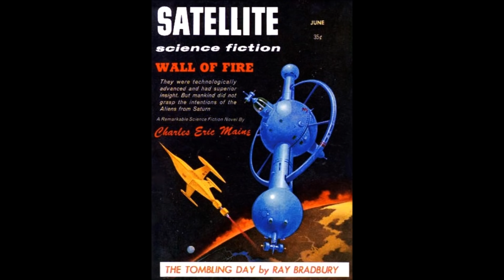The Reluctant Heroes by Frank M. Robinson (SF Tale of Isolation in Space) - X Minus One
A tale of the psychological effects of a prolonged stay on the moon, and the personal sacrifice only a certain breed of astronaut can be expected to endure.

Aired 19th December 1956, on X Minus One - Science Fiction radio series broadcast from 1955 to 1958 on NBC Radio